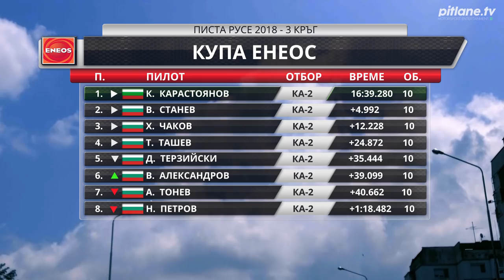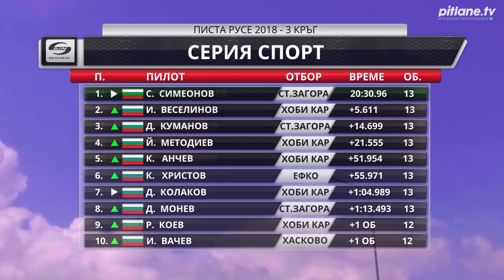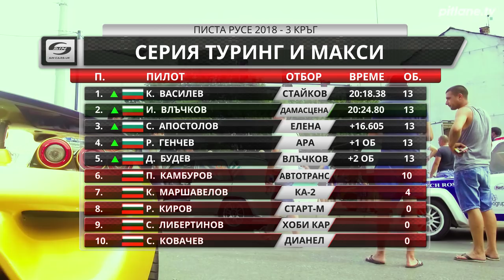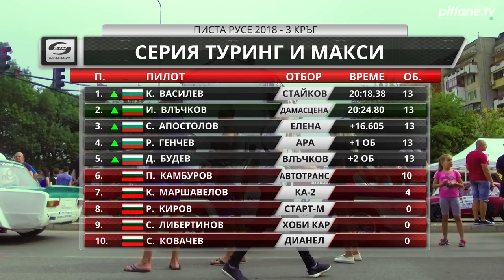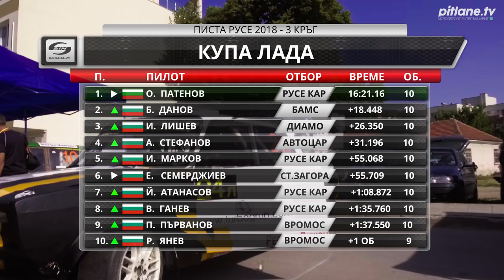Писта Русе 2018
Писта Русе 2018 е трети кръг от националния шампионат на затворен маршрут за Сезон 2018. В надпреварата заявки за участие подадоха 71 автомобила, като след техническия и административен преглед стартираха 49. Състезанието беше разделено на 5 +1 серии
⇾ Серия СПОРТ - Атмосферни автомобили с работен обем до 1400 и до 1600 куб. см.
⇾ Серия ТУРИНГ - Атмосферни автомобили с работен обем до 2000 куб. см.
⇾ Серия МАКСИ - автомобили с работен обем над 2000 куб. см. + турбо
⇾ Серия КУПА ЛАДА - Класически, едномарков шампионат за автомобили Лада, произведени до 2000 г. Всички технически изисквания за тази серия в Сезон 2018 може да откриете тук
⇾ Серия КУПА ENEOS - Едномарков шампионат с автомобили Audi A4 1.8T. Всички технически изисквания за тази серия в Сезон 2018 може да откриете тук
⇾ СВОБОДЕН клас - серия предназначена за гост пилотите от Румъния.

Ако видеото ви е харесало, дайте палец нагоре, коментирайте, споделяйте и най-важното АБОНИРАЙТЕ се за нашия канал.

Забранено е свалянето, разпространението и използването на това видео, кадри от него, екранни снимки (screenshot) без позволението на авторите. Всички права са запазени 2018 ® pitlane.tv